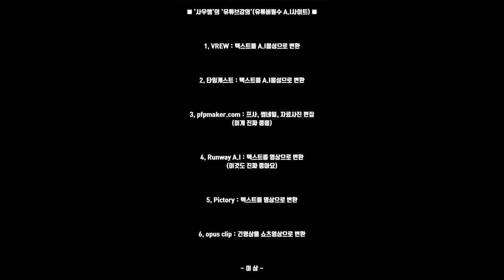이 A.I사이트도 모르면유튜브 하지 마세요!!! '사우쌤'의 '유튜브학교' 유튜브강의 제20강 왕초보유튜버 맞춤컨설팅교육강의시리즈 후원계좌:새마을금고3145090059552조은정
■ '사우쌤'의 '유튜브강의'(유튜버필수 A.I사이트) ■

1, VREW : 텍스트를 A.I음성으로 변환

2, 타임캐스트 : 텍스트를 A.I음성으로 변환

3, pfpmaker.com : 프사, 썸네일, 자료사진 편집
(이게 진짜 좋음)

4, Runway A.I : 텍스트를 영상으로 변환
(이것도 진짜 좋아요)

5, Pictory : 텍스트를 영상으로 변환

6, opus clip : 긴영상을 쇼츠영상으로 변환

- 이 상 -